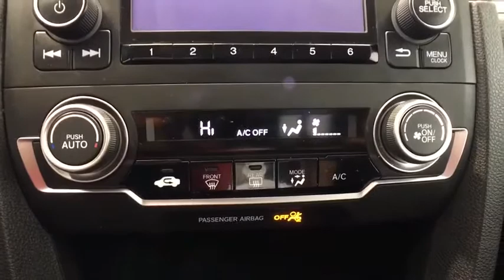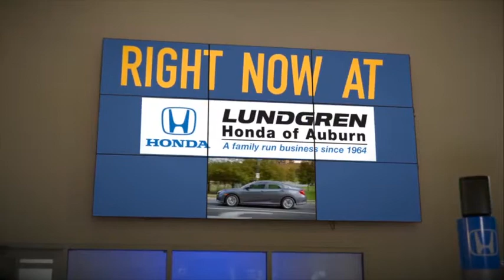2017 Honda Civic Auburn, Worcester, Putnam, Westborough, Shrewsbury, MA U40834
Taffeta White Used 2017 Honda Civic available in Aubrun, Massachusetts at Lundgren Honda Auburn. Servicing the Worcester, Putnam, Westborough, Shrewsbury, MA area.

Odometer is 15717 miles below market average! Crystal Black Pearl Clean Carfax and one owner! *The Lundgren Advantage  Experience it! Lundgren Honda of Auburn is a Family owned and operated business since 1964. * Our philosophy is to use market based pricing. * We like to make sure our customers get all the information they need to make an informed buying decision. *You will also receive a Coupon Book filled with over $824.00 dollars' worth of savings to our Service Department, Parts Department. Lundgren Honda of Auburn Experience it!